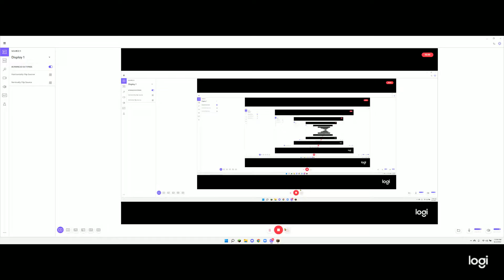First bedwars victory! with luckas202!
Sorry for not full screen. pls enjoy and sub and like.